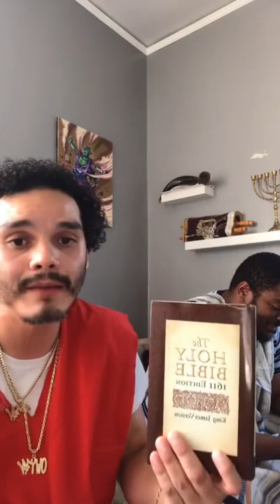CHARIOTS UFO’S OF GOD